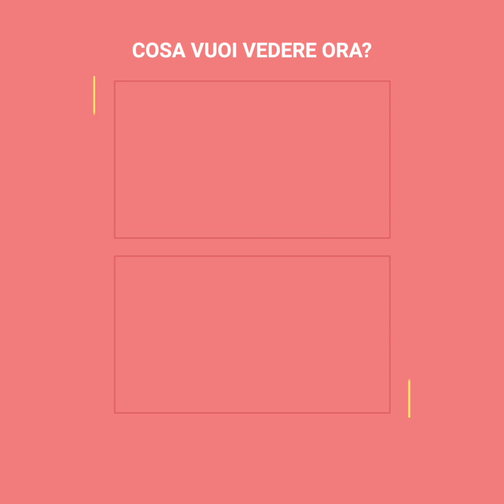Cagnolina cerca di scappare dal balcone dal suo padrone che la maltrattava | Positivo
Una cagnolina è rimasta intrappolata appesa a un balcone per cercare di scappare dal suo padrone che la maltrattava. Per i vicini è stata una tragedia quando sono entrati nell'appartamento.